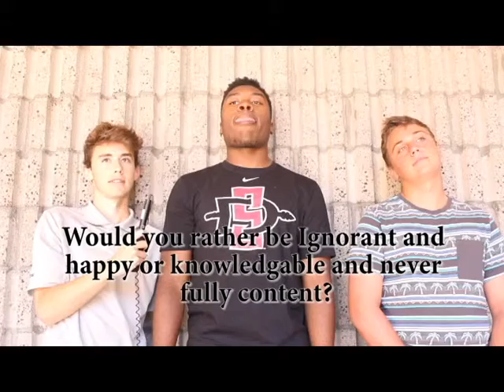Would You Rather - Serra High School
Asking life's tough questions and seeing the responses of our friends

CREDIT:
Till The End - Logic Instrumental